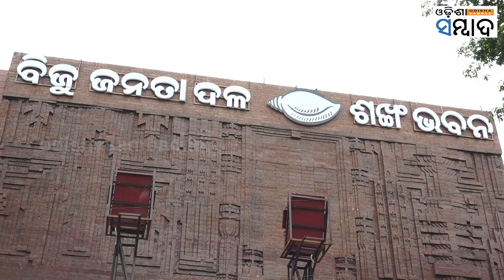Nabrangpur To Bhubaneswar, BJD Leaders’ Differences Out In Open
କାହିଁକି ନିର୍ବାଚନ ହାରିଲା ବିଜେଡି? ପରାଜୟର ପୋଷ୍ଟମର୍ଟମ କରୁଛନ୍ତି ବିଜେଡି ସଭାପତି ନବୀନ ପଟ୍ଟନାୟକ । ଜିଲ୍ଲାଓ୍ବାରୀ ସମୀକ୍ଷା କରୁଛନ୍ତି । ପୁଣି ଥରେ ବିଜେଡି ସଂଗଠନ ସଜାଡି ତୃଣମୂଳସ୍ତରରୁ ମଜଭୁତ କରିବାକୁ ଉଦ୍ୟମ କରୁଛନ୍ତି ନବୀନ